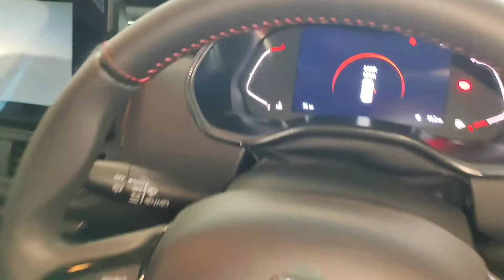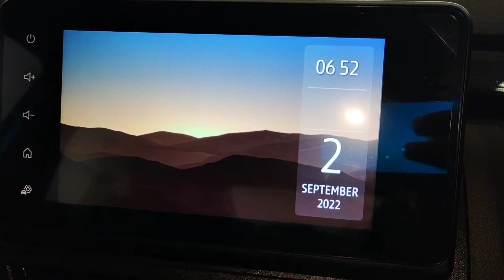Renault kiger👿turbo 2022 Tamil review | Drive impressions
2022 Renault KIGER Review in Tamil

 detailed review of 2022 Renault KIGER in Tamil about its performance, interior, exterior, and car efficiency.

Tamil wheels are your source for test drive reviews & comparison tests of every new car and motorcycle in Tamil which launched in India.

 We also offer a great mix of other automotive content like weekly updates, motor show reports, travelogues, first look, and other special features.

Namakkal